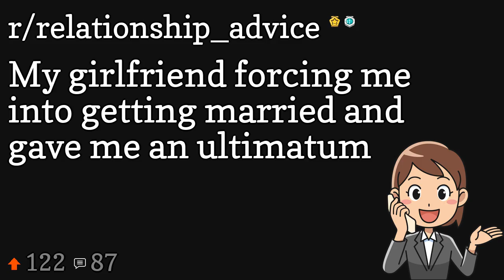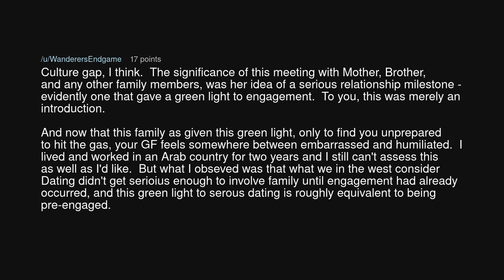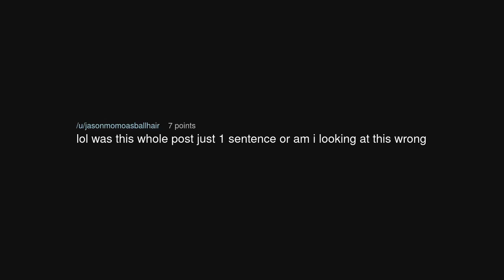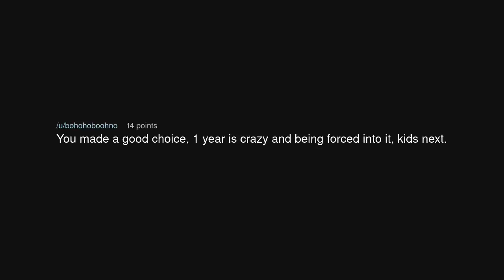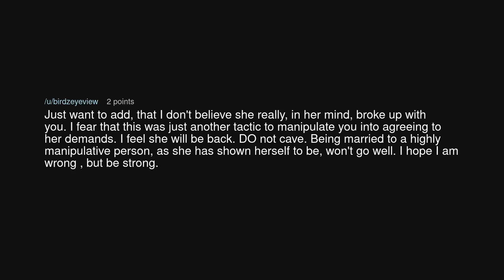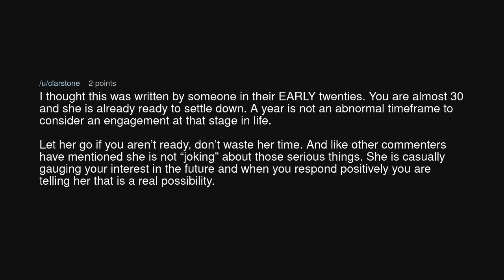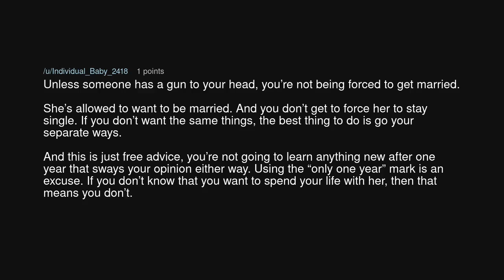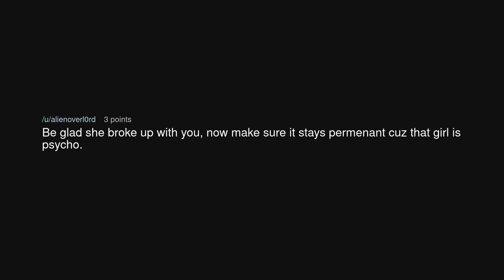My girlfriend forcing me into getting married and gave me an ultimatum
My girlfriend forcing me into getting married and gave me an ultimatum (r/relationship_advice)

Source: Weird_Flan4691 on Reddit (link removed at the insistence of YouTube)